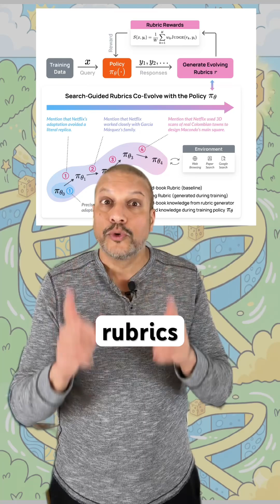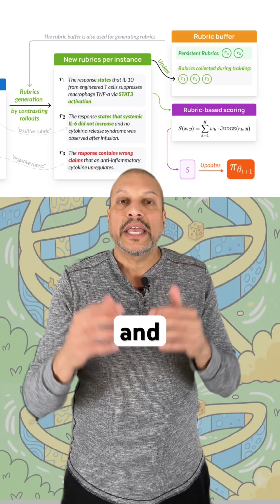RLER (Reinforcement Learning with Evolving Rubrics) in DR Tulu from Ai2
What if you could build a research assistant that beat top models — for $0.01 a query
Meet DR Tulu-8B, powered by a training method called RLER (Reinforcement Learning with Evolving Rubrics).